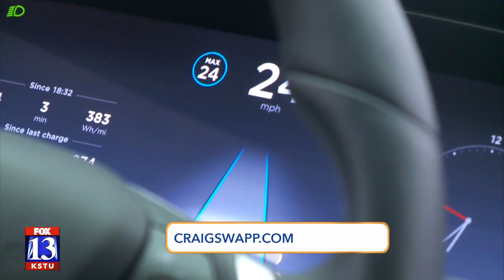How safe are self-driving cars?